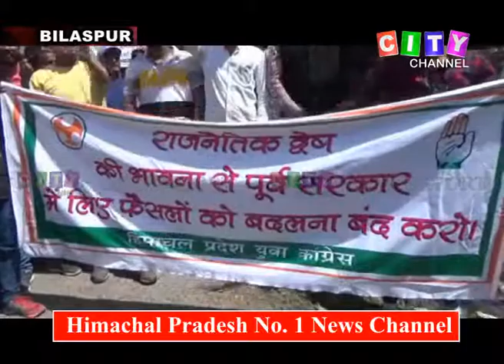Bilaspur Youth Congress 24 March 2018